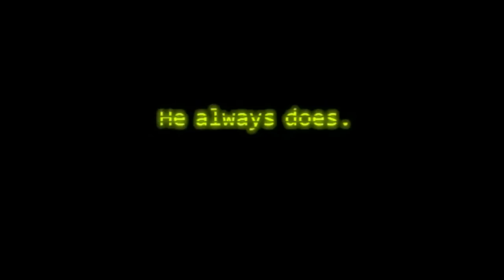Is Spring Trap... FREDBEAR?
Remember guys this is just a theory, I am just implying the similarities, feel free to let me know what you think. Just remember to have respect to the community and I will gladly reply to your comments!